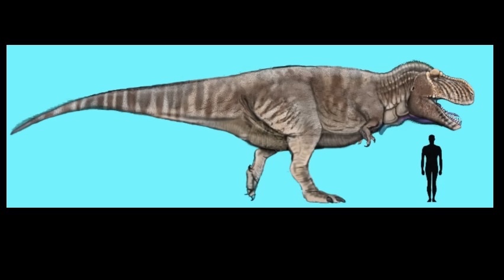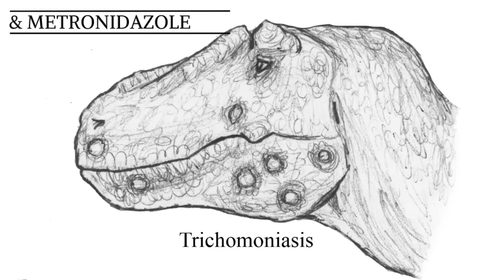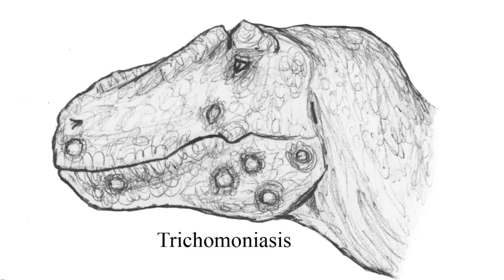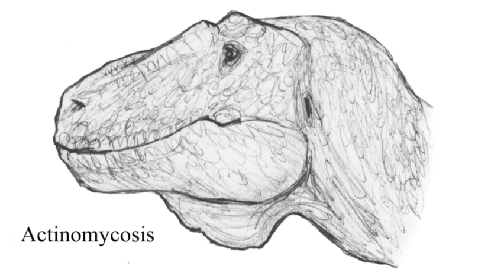General Health and Welfare of Tyrannosaurus rex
Here is a video talking about the possible health concerns and welfare for the famous Tyrannosaurus rex, I hope you enjoy!

Credit: gorodenkoff
iStock
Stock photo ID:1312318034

Credit: Ozbalci
iStock
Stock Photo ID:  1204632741